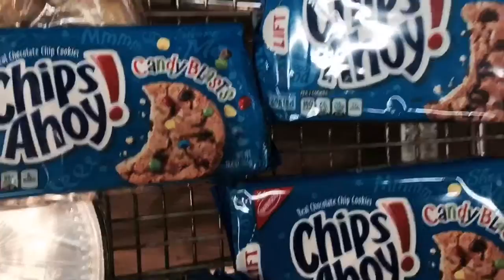STOP SPAMMING ME!! l vlogmas day 15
In this vlog, my throat felt weird. I talked about spam comments. I went to the supermarket with my mom to get cookies and other things. I finished my homework. Then, I got pizza for dinner.